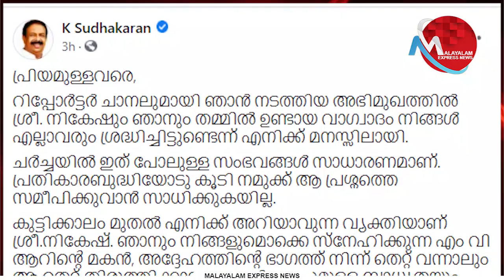നികേഷുമായുള്ള വാക്‌പോരില്‍ നിലപാട് വ്യക്തമാക്കി കെ സുധാകരന്‍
സുധാകരന് സല്യൂട്ട്
ചില നിലപാടുകള്‍ വലിയ മാറ്റം ഉണ്ടാക്കും

Tag-Generator-Youtube-malayalam news-global